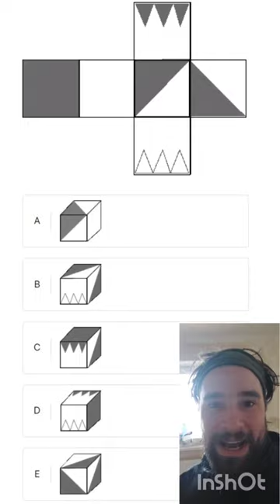IQ test 1